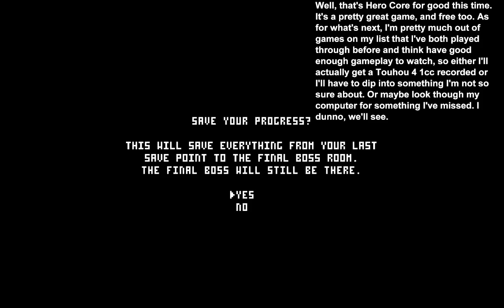Hero Core - 4 - Annihilation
Playthrough of Annihilation mode in Hero Core.